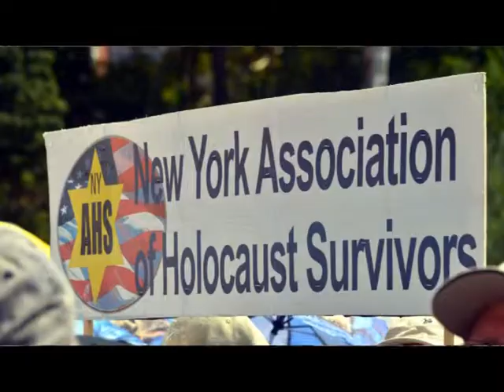Anti-Vandalism Protest @ Brighton Beach, NYC